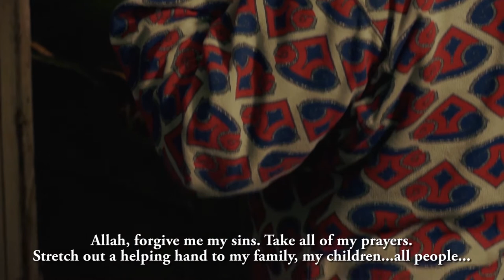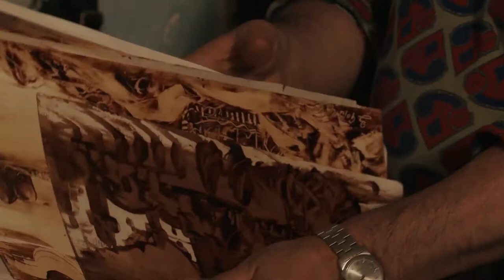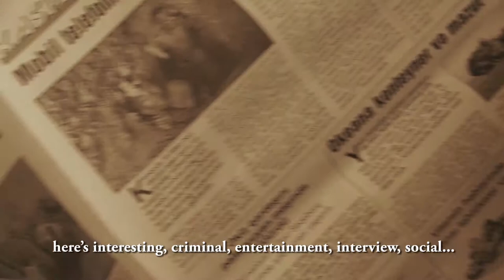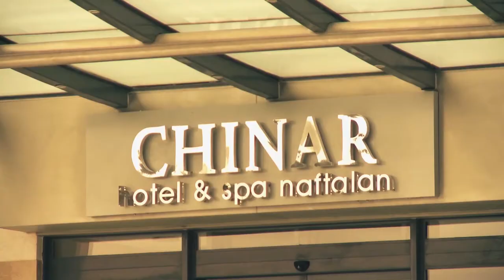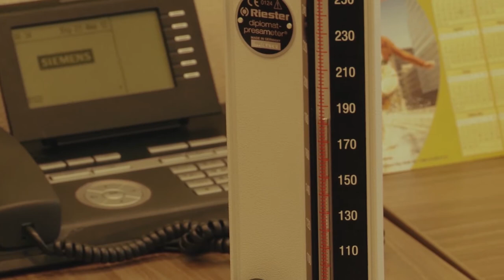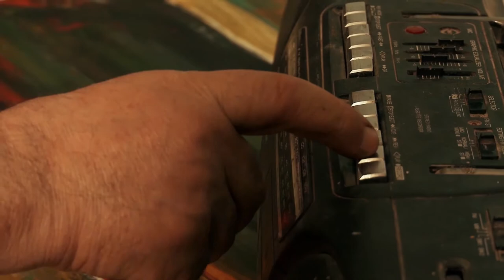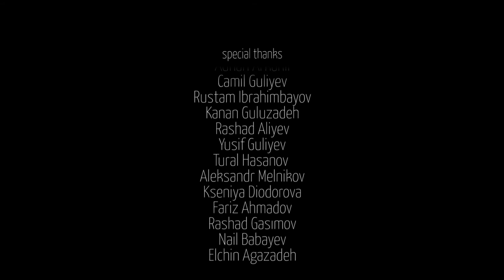OILMAN (Short Film)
DIPLOMA OF INTERNATIONAL FILM FESTIVAL WILDLIFE VAASA / TERRANOVA NATURE FILM
DIPLOMA OF INTERNATIONAL FILM FESTIVAL SILAFEST / «THE BEST CHARACTER»
DIPLOMA OF INTERNATIONAL FILM FESTIVAL GƏNC KİNEMATOQRAF 2013 / «THE BEST SHORT DOCUMENTARY FILM OF THE YEAR»

Director: Seyran Mahmudoglu
Scriptwriter: Esmira Ayyub
Director of photography: Ali Sultanov

"He makes living by oil, but he is not a tycoon. He's taking an oil bath not for pleasure, but to get over an illness. Oil flows down his hands, he is creating pieces of art from oil. Oil streams into his life from everywhere. He is the "Oilman" - Sabir Chopuroglu, the painter!"